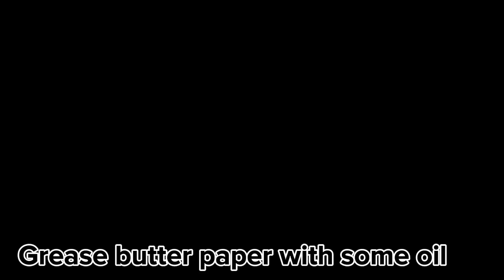Orange Jell Candy Only 3 Ingredients By Durre Sisters Cooking |صرف تین چیزوں سے بنائیں اورنج کینڈی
Assalam_o_Alaikum!
Welcome to my u tube channel Durre Sister's Cooking channel .This channel is about to cooking . How to cooking professionally . hum apko is channel pr har wo khana sikhain ga jo ap pakana nhi janty or sikhain ga k kis tarhan sa achi cooking or presentaion sa acha khana pkain or agy serve krain apko all around the world k khany mily ga. 👇🏽👇🏽👇🏽